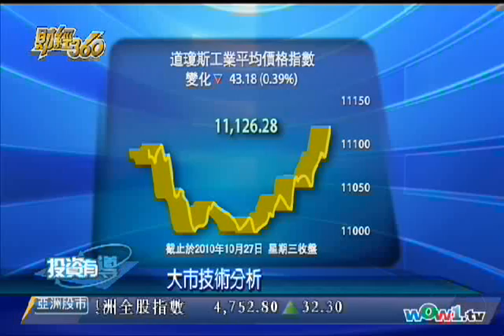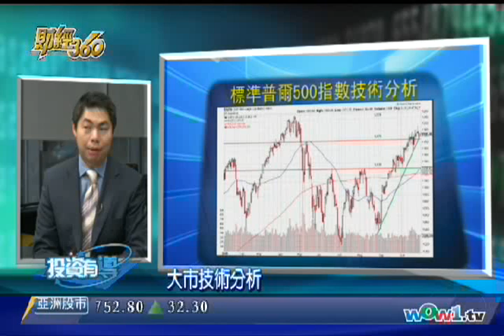WOWtv財經360 -- 1028 - 企業業績與及經濟數據分析 粵 2/2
主持人: 葉永禧 李淦城iBrokerPower華爾佳投資培訓中心副總裁；大市技術分析, 聯儲局為次輪量化寬鬆在市場摸底, 貨幣戰末完末了 - 投資 加幣 理財